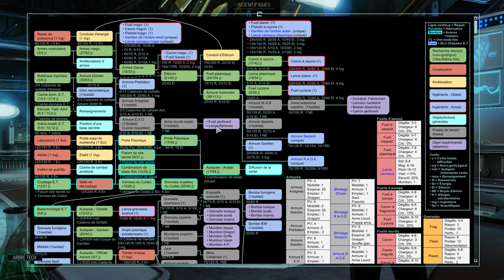[FR] Let's play XCOM 2 - Shen et mods 30 - Le blindage d'Icare [FIN]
► Achetez le dernier cadeau de Shen à -10% (8,99€) sur Gamesplanet
Let’s play de gameplay en français, en mode commandant sur ce mix de stratégie, de tactique au tour par tour et de gestion d’escouades et de base développé par Firaxis et édité par 2K. Ceci est une tentative pour tester tous les DLC actuels ainsi que les meilleurs mods du moment (sans modification de gameplay).

► LES MODS !

9- Cost Based Ability Colors (codes couleurs pour les coûts en action des capacités)

►Informations de l’éditeur :

XCOM 2 est la suite de Enemy Unknown, le jeu de stratégie salué par la critique et élu jeu de l'année 2012. Il est en jouable en français et propose un gameplay amélioré et une ambiance science-fiction légèrement pulp.

►PARTAGEZ ou LIKEZ la vidéo si vous souhaitez m'aider. Merci à vous ! ^^